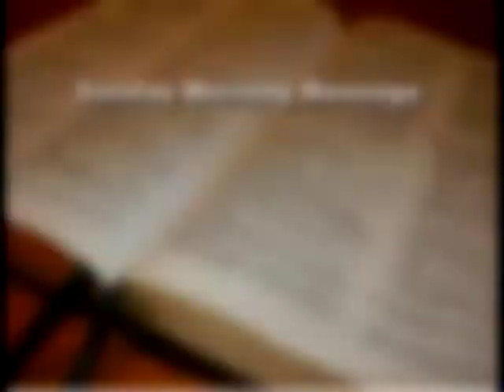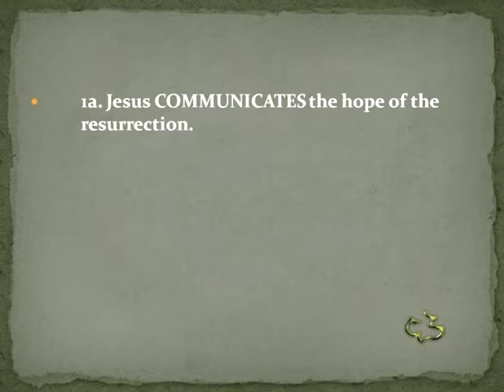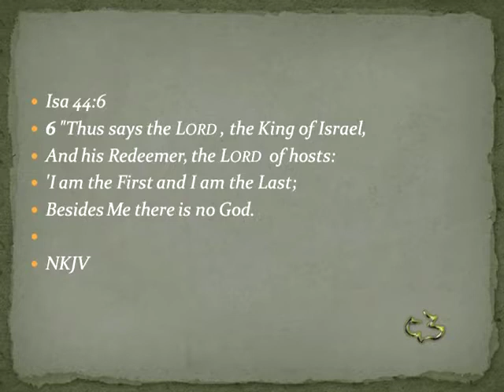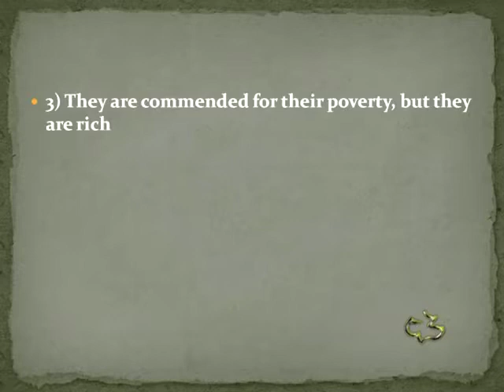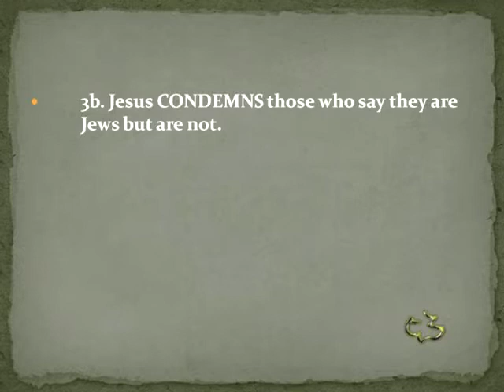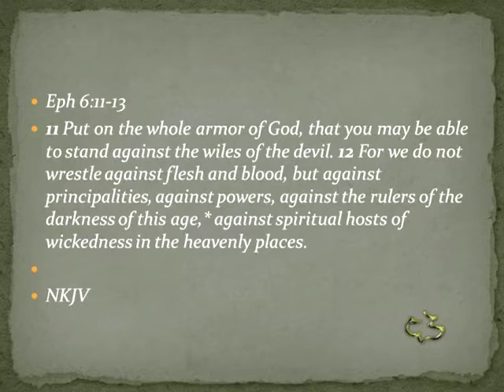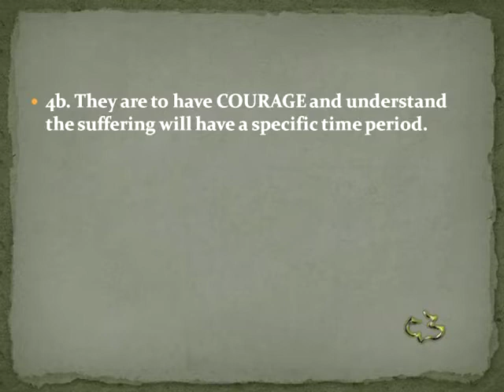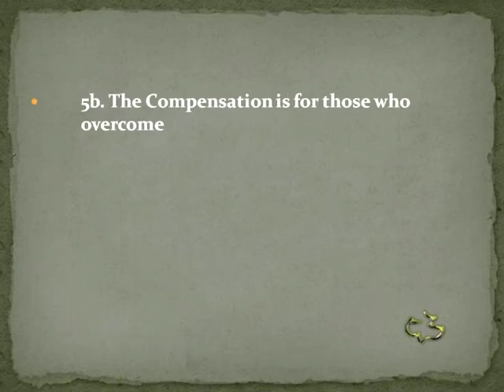04 REVELATION 02 8 11 Church at Smyrna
04   REVELATION 02 8 11   Church at Smyrna